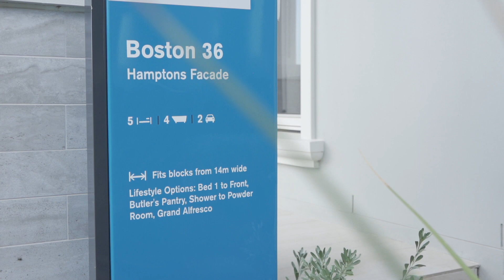Clarendon Homes | Boston 36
The Boston Series is our most popular double storey design, offering all the features to meet the needs of a growing or multigenerational family at a great value price.

With its host of separately zoned living areas, it is a home designed for the way the modern family likes to live. Starting on the ground floor there is a home theatre and a study which could also be used as a self-contained guest bedroom. This is located at the front of the home, allowing for greater privacy in a house that is tailor-made for entertaining.

The centrally located kitchen, with its scullery/walk-in pantry, is the hub of an open-plan area that incorporates expansive living and dining spaces. In turn, this area opens to a spacious outdoor living zone, the transition between indoor and outdoor spaces is seamless.

For those looking to build the home for a lifetime, put the Boston at the top of the shopping list. Inspect the Boston 34 at our Marsden Park Display Centre, the Boston 42 at our Sylvania Display Centre and  the Boston 36 at our Parklea Super Centre, Calderwood & Waterford Display Centres open 7 days from 10am-5pm

Spacious double storey living at its finest.